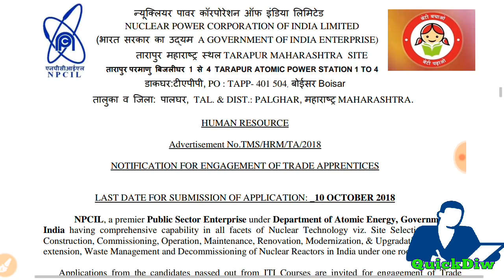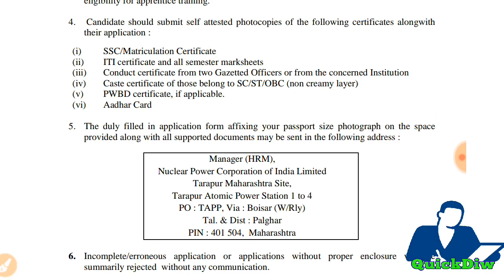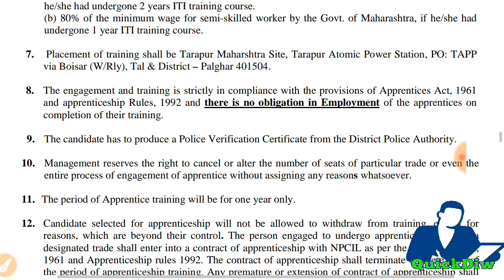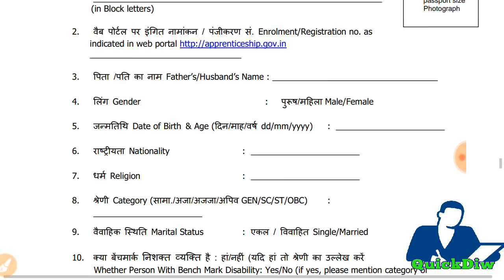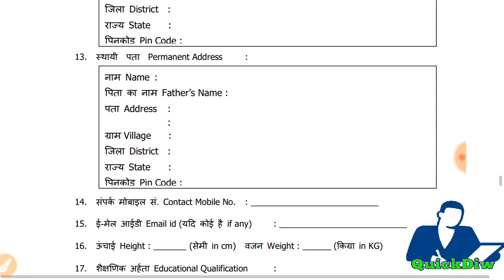NPCIL training recruitment -Tarapur ,Maharashtra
Eligible candidates may apply online at NPCIL’s from 10 Sep 2018 to 10 Oct 2018. After applying online applicants need to send the application form (attached above) along with Enrolment/ Registration no. as indicated in web portal and self-attested photocopies of Documents Mentioned below to Manager (HRM), Nuclear Power Corporation of India Limited Tarapur Maharashtra Site, Tarapur Atomic Power Station 1 to 4 PO: TAPP, Via: Boisar (W/Rly) Tal. & Dist: Palghar PIN: 401 504, Maharashtra. The application with all relevant documents should reach on or before 10 Oct 2018.

Job Location : Maharashtra

Selection Process : Selection will be based on marks obtained in ITI standard/ course.